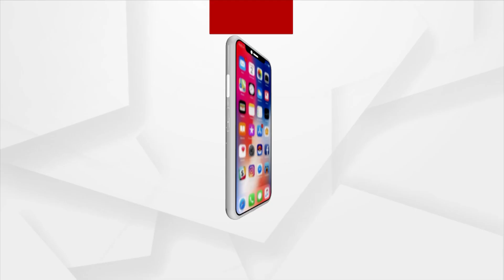PM Modi, Biggest Contender For Noble Peace Prize, Says Nobel Committee Deputy Leader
PM Narendra Modi, Biggest Contender For Noble Peace Prize, Says Nobel Committee Deputy Leader.